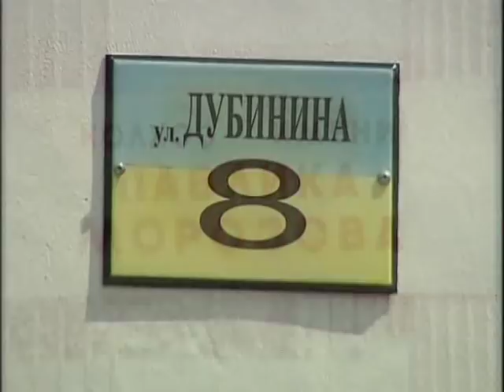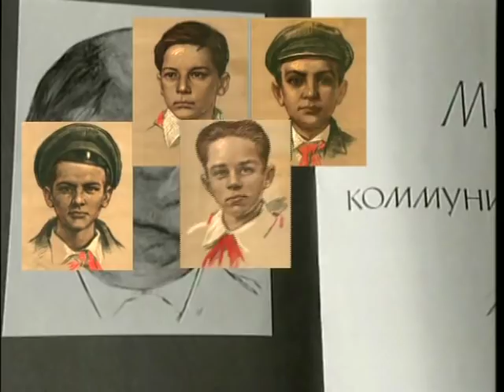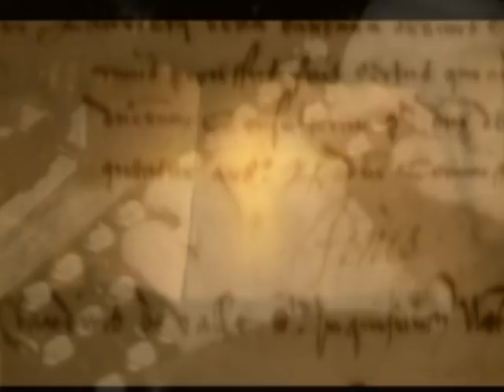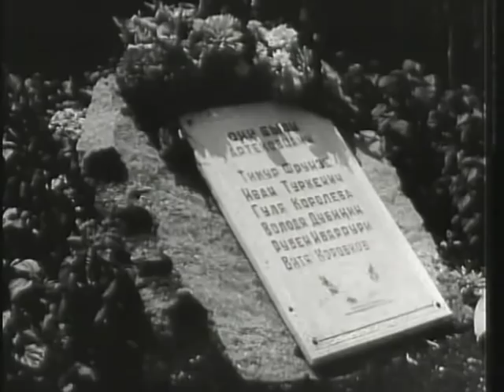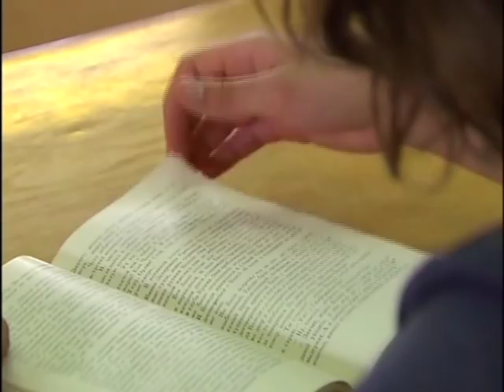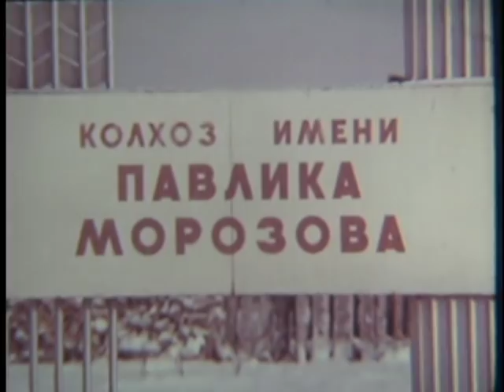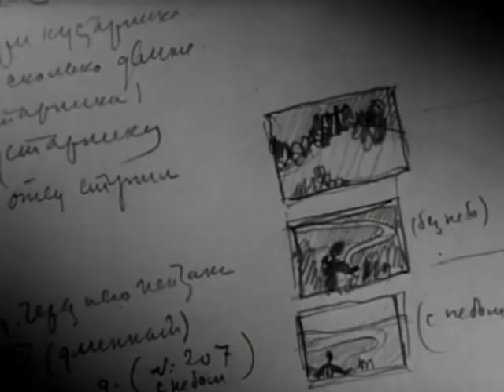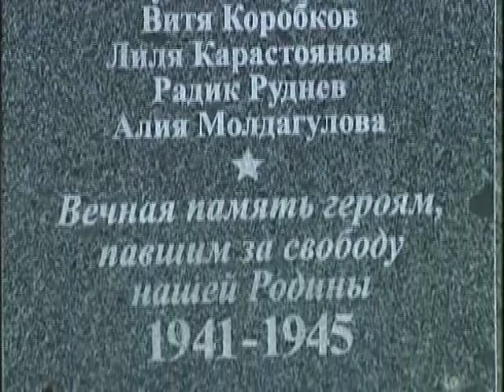Pioneers: truth about the myth - Searching for the Truth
Pioneers: thruth about the myth